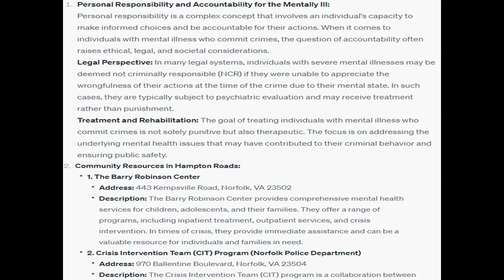Discuss the concept of personal responsibility and whether you believe the mentally ill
Discuss the concept of personal responsibility, and whether you believe the mentally ill should still be accountable for their crimes. 2. Please identify (include the name and address) two (2) community resources in the Hampton Roads area and explain how it can assist a person in crisis.